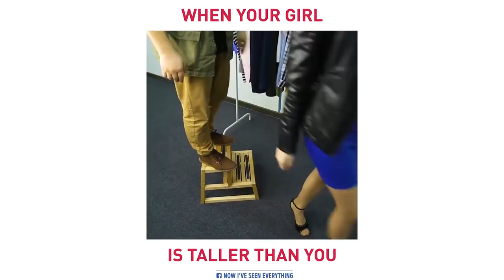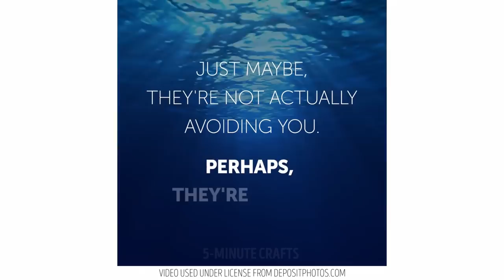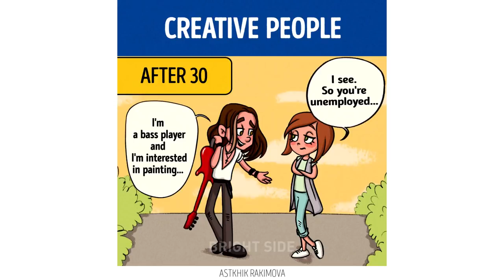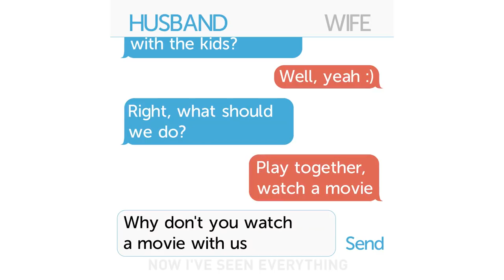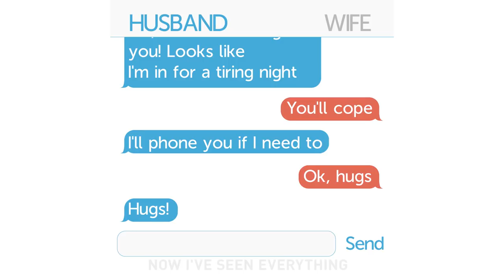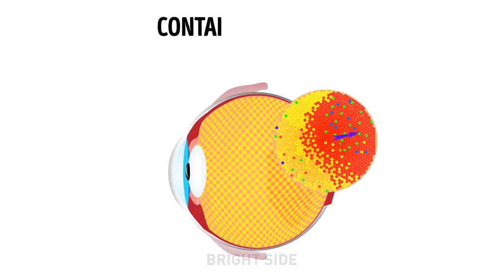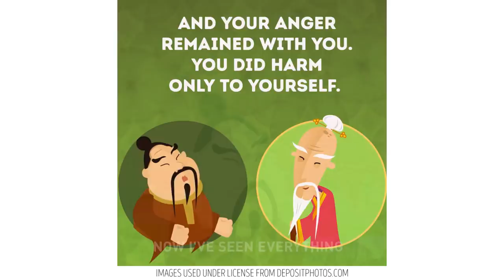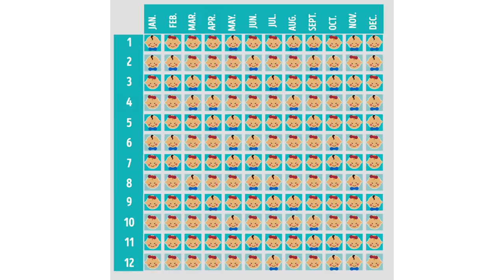13 HAPPY RELATIONSHIP RULES